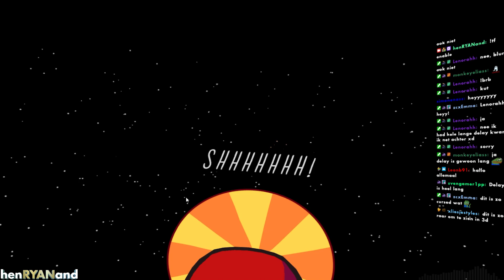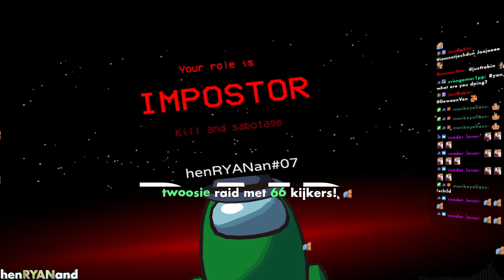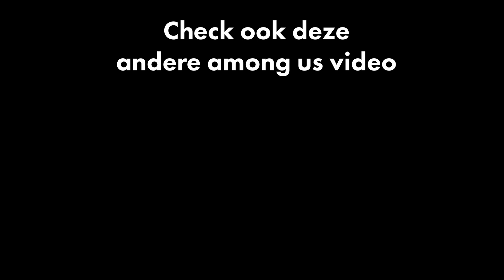Among Us in VR is GEWELDIG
Ik was een ECHTE Imposter in de nieuwe Among US VR

💸 Mijn content en mij supporten?

Bye Bye